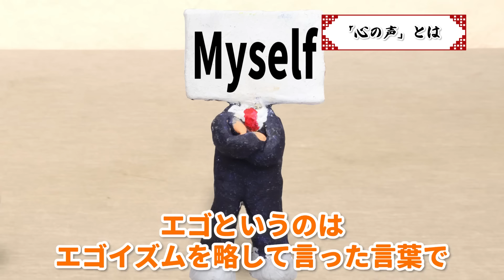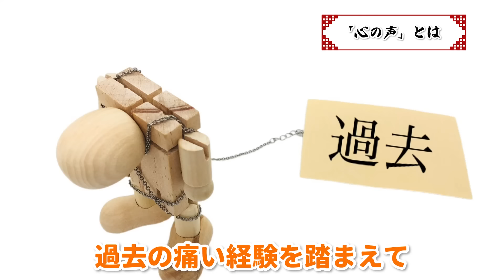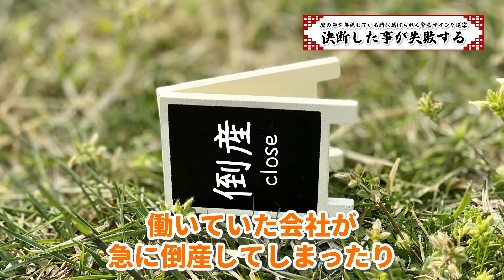魂からの声を無視しつづけ心が壊れた人は、こんな表情や身だしなみになってしまいます...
本日は、魂の声を無視してる時に現れる警告サインについてお話ししました♪

　かんちゃん住職のプロフィール🤗
1996（平成8）年 8月 第2期信行道場終了（日蓮宗僧侶の資格を得る）

2004（平成 16）年 9月 日蓮宗布教院5回生の課程を修了（宮城県孝勝寺）

2005（平成17）年 2月 日蓮宗大荒行堂再行成満

2006（平成18）年 12月 冬至水行祭・ほしまつり実行委員長

2007（平成19）年 4月 富山県黒部市経妙寺（清水庵）の法燈を継承し、住職となる

2011（平成23）年 2月 日蓮宗大荒行堂三行成満

2012（平成24）年 4月 富山県日蓮宗青年会会長に就任
　 4月 北陸教区長に就任
　 5月 全国日蓮宗青年会（行学道場担当）実行委員長に就任

2014（平成26）年 4月 全日本仏教青年会理事

2015（平成27）年 4月 富山県布教師会長に就任
　 8月 グリサポとやま副代表に就任

2017（平成29）年 11月 真成寺開創500年祭実行委員長

2019（令和元）年 12月 法務大臣より保護司に任命

2021（令和3）年 8月 松井守男画伯と神田明神にて対談